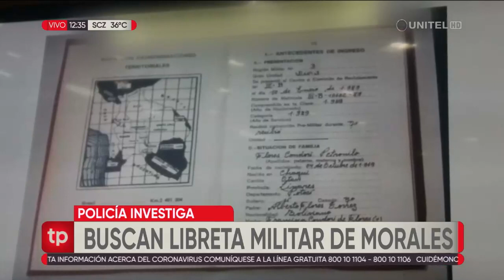Un coronel, un exministro y un exviceministro son buscados para dar con la libreta de Evo